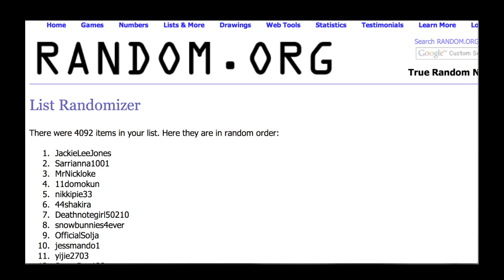WINNERS - Dodotto Giveaway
Music courtesy iMovie: Sprightly and Arena Crowd Cheer. If you're reading this you're a good sport.  Comment "sore losers stink" below.  :D